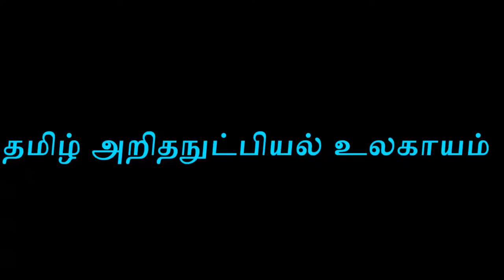கற்கும் கருவிகள் ஒரு அறிமுகம் உரை - Talk on Introduction to Machine Learning